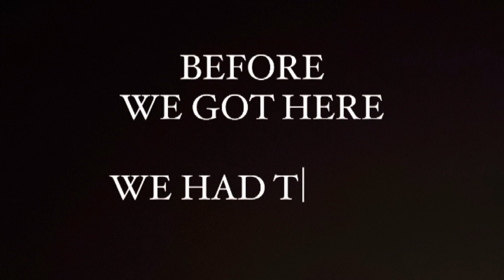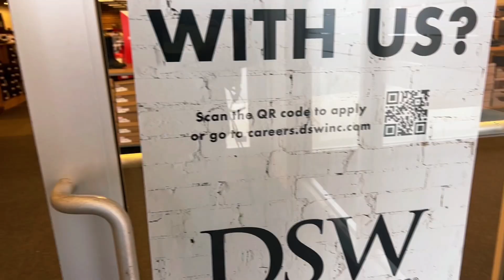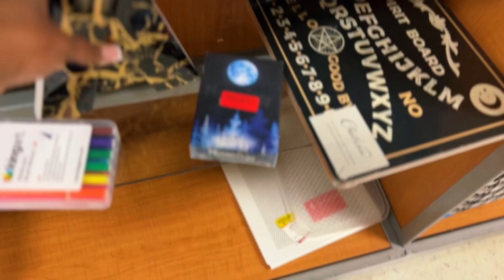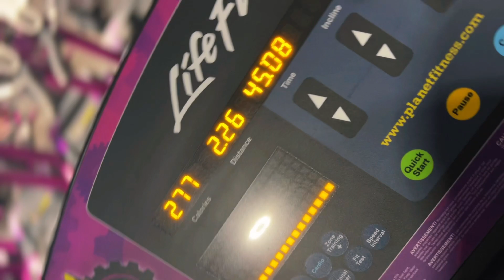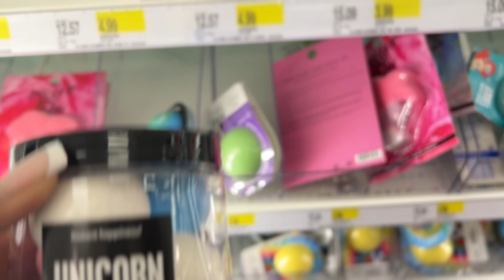WEEKLY VLOG ℍ𝔸ℙℙ𝕐 ℕ𝔼𝕎 𝕐𝔼𝔸ℝ 🎊 -W͜͡a͜͡s͜͡ t͜͡h͜͡a͜͡t͜͡ d͜͡e͜͡p͜͡r͜͡e͜͡s͜͡s͜͡i͜͡o͜͡n͜͡ ?🙋🏾‍♀️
𝙷𝚊𝚙𝚙𝚢 𝙽𝙴𝚆 𝚈𝙴𝙰𝚁 𝙵𝙰𝙼𝙸𝙻𝚈. 𝙸 𝚠𝚊𝚜 𝚍𝚎𝚏𝚒𝚗𝚒𝚝𝚎𝚕𝚢  𝚏𝚎𝚎𝚕𝚒𝚗𝚐 𝚍𝚘𝚠𝚗 𝚋𝚞𝚝 𝚠𝚊𝚝𝚌𝚑 𝚝𝚑𝚊𝚝 𝚐𝚘 𝚊𝚠𝚊𝚢.

TIKTOC: THEEREALMOVESWITASHLEY_

PODCAST ON ALL PLATFORMS :JWTK PODCAST